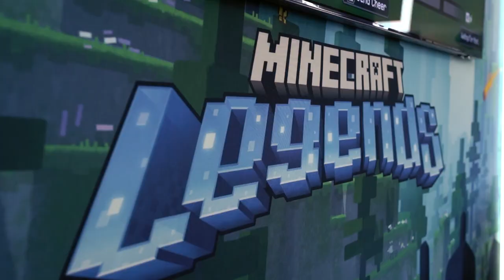Minecraft Legends: Secretos que nos dijeron los desarrolladores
Minecraft Legends ya está disponible y los desarrolladores nos cuentan lo más emocionante de jugar y haber trabajado en este título.

¿Listo para defender el Overworld? Jugalo desde el Día 1 en Game Pass.